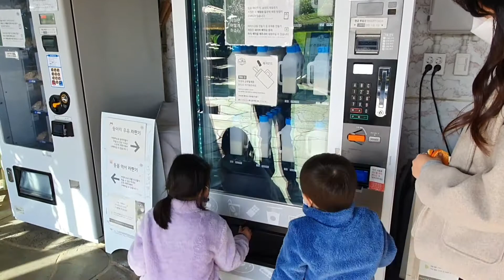아침미소목장 아기소 우유주기 체험 강추에요!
여기 진짜 좋더라구요
Siani 가 아주 좋아했던 곳
Sina 가 많이 뛰었던 곳

아이와 꼭 같이 가보세요
좋았어요!